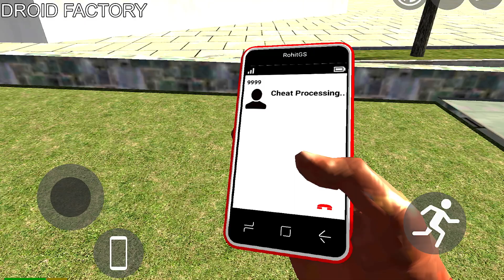indian Bikes Driving 3D CHEAT CODE New COBRA BIKE CODE Rgb Colour changing bike Indian bike game 3d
Indian Bikes Driving 3D New Update -indian bike game 3d code - Best Android IOS Gameplay

DROID FACTORY